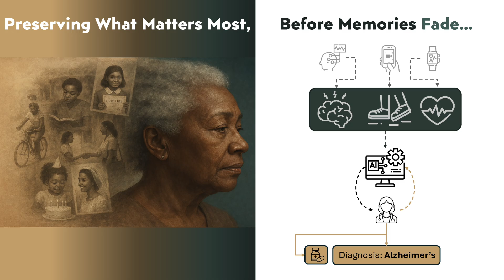3 Minute Thesis (3MT) at Stanford, 2025 | Favour Nerrise, 1st Place & People's Choice Winner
Stanford University held it's inaugural 3 Minute Thesis (3MT) competition on April 17, 2025. Watch Favour Nerrise's 3MT presentation, "Quick Reflexes & Lost Memories: Teaching AI to Spot Brain Disease." Favour won 1st place, and the People's Choice award.

Follow the Office of the Vice Provost for Graduate Education (VPGE) on Instagram: /